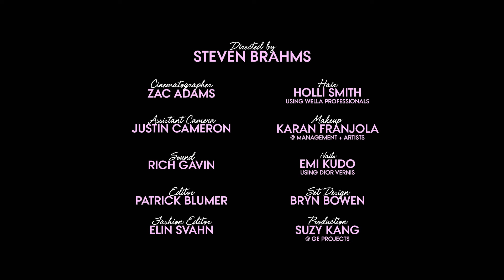Elle Fanning Relives Her Dreams | Teen Vogue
Our October cover star, Elle Fanning, vividly remembers one of her dreams.